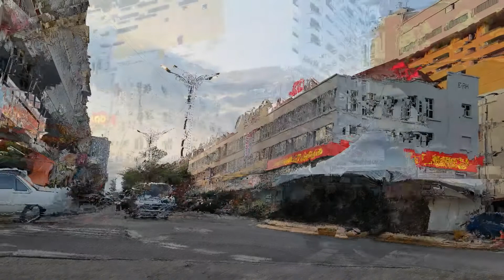SANDAKAN || IDUL ADHA EID CELEBRATION VIEW AT SANDAKAN CITY CENTRE || PENDEMIC VS JOY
“Life is like a camera. Focus on what’s important, capture the good times, develop from the negatives and if it doesn’t work out, just take another shot!
Our Channel Is About Travel, Fun, Cooking & Easy Lifestyle. Would Really Appreciate The Support :) Thank You & God Bless Everyone!! 💕🙏

TERIMA KASIH KEPADA SEMUA RAKAN - RAKAN YANG TELAH MENYOKONG CHANNEL INI DAN TIDAK LUPA JUGA KEPADA SEMUA VIEWER YANG MENONTON VIDEO - VIDEO DARI CHANNEL INI. SALAM SATU HOBI DAN SALAM SALING SUPPORT KITA SEMUA.